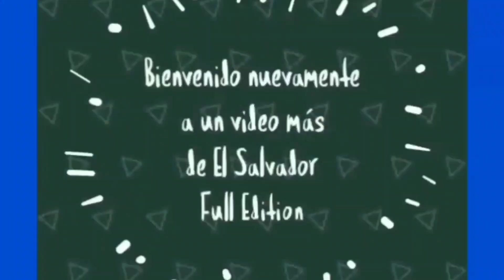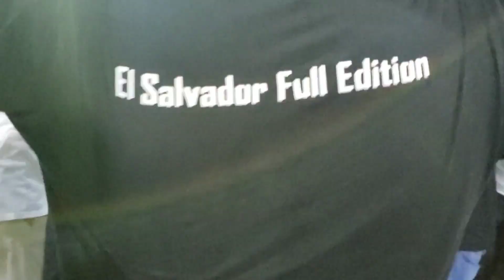Disfrutando del Baile con los cheros en Guaymango